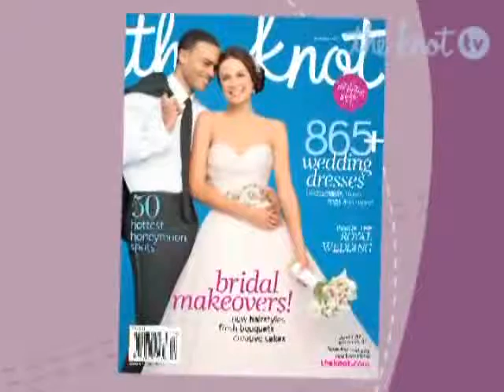The Knot, Real Bride Makeovers